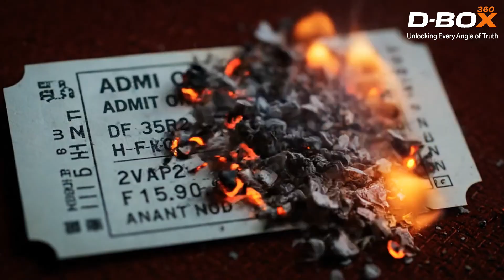ISRO VS NASA: ভারতের ৩টি গোপন অস্ত্র যা আমেরিকাকে ভাবাচ্ছে!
হলিউডের সিনেমা "গ্র্যাভিটি" বানাতে খরচ হয়েছিল ১০০ মিলিয়ন ডলার। আর ভারত মঙ্গল গ্রহে পৌঁছে গিয়েছিল মাত্র ৭৪ মিলিয়ন ডলারে!

চাঁদের অন্ধকার দক্ষিণ মেরুতে অবতরণ করে ISRO এমন এক ইতিহাস তৈরি করেছে যা বিশ্বের কোনো মহাকাশ শক্তি করতে পারেনি। কিন্তু এটি কোনো বিচ্ছিন্ন সাফল্য নয়, এটি NASA-র মতো মহাকাশ সম্রাটদের বিরুদ্ধে ISRO-র এক নীরব, কৌশলগত যুদ্ধ ঘোষণার প্রথম পদক্ষেপ।

এই ভিডিওতে আমরা উন্মোচন করেছি ISRO-র সেই তিনটি গোপন নিয়ম বা অস্ত্র, যা দিয়ে তারা এই অসম মহাকাশ যুদ্ধ জিততে চলেছে। আমরা বিশ্লেষণ করেছি কীভাবে "সাশ্রয়ী উদ্ভাবন" (Frugal Innovation), অবিশ্বাস্য গতি এবং সহযোগিতার কূটনীতি দিয়ে ISRO মহাকাশ গবেষণার পুরনো নিয়মগুলোকেই ভেঙে দিচ্ছে। এটি শুধু একটি মহাকাশ সংস্থার গল্প নয়, এটি এক নতুন ভারতের উত্থানের গল্প যা বিশ্বের ভূ-রাজনীতিকে বদলে দেওয়ার ক্ষমতা রাখে।

🚀 এই ভিডিওর মতো, ভারতের আরেক টেক জায়ান্ট Zoho কীভাবে গ্রাম থেকে বিশ্ব শাসন করছে তা জানতে ভুলবেন না!

আমাদের চ্যানেলে আমরা ভূ-রাজনীতি, অর্থনীতি এবং প্রযুক্তির গভীর বিশ্লেষণ তুলে ধরি, যা আপনাকে খবরের পেছনের আসল খেলাটা বুঝতে সাহায্য করে।

এই ভিডিওতে আমরা উন্মোচন করেছি ISRO-র সেই তিনটি গোপন নিয়ম বা অস্ত্র, যা দিয়ে তারা এই অসম যুদ্ধ জিততে চলেছে:
✅ অস্ত্র ১: মস্তিষ্কের বিরুদ্ধে টাকার যুদ্ধ (সাশ্রয়ী উদ্ভাবন)
✅ অস্ত্র ২: দশকের বিরুদ্ধে দিনের যুদ্ধ (অবিশ্বাস্য গতি)
✅ অস্ত্র ৩: একক আধিপত্যের বিরুদ্ধে সহযোগিতার যুদ্ধ (কূটনীতি)

ISRO-র এই যাত্রা কি সত্যিই NASA-কে পেছনে ফেলবে? সম্পূর্ণ বিশ্লেষণ দেখুন এবং আপনার মূল্যবান মতামত কমেন্টে আমাদের জানান।

0:00 - ভূমিকা: সিনেমার চেয়েও সস্তা মঙ্গল অভিযান?
0:46 - প্রথম নিয়ম: মস্তিষ্কের বিরুদ্ধে টাকার যুদ্ধ
3:01 - দ্বিতীয় নিয়ম: দশকের বিরুদ্ধে দিনের যুদ্ধ
5:16 - তৃতীয় নিয়ম: সহযোগিতার যুদ্ধ (ভারতের মহাকাশ কূটনীতি)
7:31 - উপসংহার: ভারতের নতুন যুগ এবং বিশ্বশক্তি হওয়ার পথে যাত্রা

Footage from PMO India
Source Video: Prime Minister Narendra Modi meets the team at ISRO

Footage from ISRO Official
Source Video: PSLV-C59/PROBA-3 Mission

SOURCES & CREDITS:

• Images: Luma Labs (dream-machine.lumalabs.ai)

formational purposes only. It is based on reports from various media outlets and public sources. The views expressed by the individuals mentioned in the video are their own.

এই ভিডিওর বর্ণনা কৃত্রিম বুদ্ধিমত্তা (AI) দ্বারা তৈরি করা হয়েছে। তবে ভিডিওটির সমস্ত গবেষণা, বিশ্লেষণ এবং স্ক্রিপ্ট আমাদের মানব টিম দ্বারা সম্পন্ন হয়েছে।" (This video's narration is generated by AI. However, all research, analysis, and scripting are done by our human team.